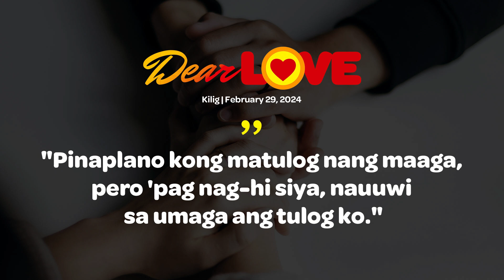KILIG - Dear Love | February 29, 2024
"'Di makatulog sa gabi sa kaiisip." O kaka-chat sa kaniya? Gabi-gabi magkausap si Mitch at Patrick hanggang madaling araw. Lubos mang kinikilig si Mitch parati, hindi siya makapag-focus sa kaniyang pag-aaral.

9:00 a.m. to 12 p.m.